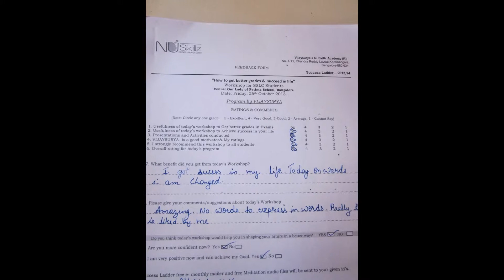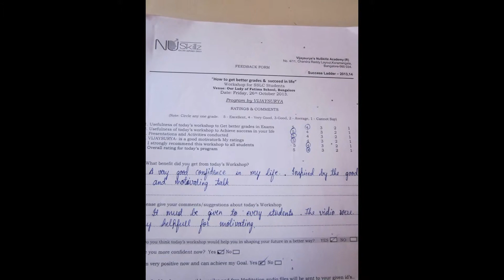How to get better Marks in SSLC Examination, Vijaysurya's NuSkillz Academy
How to get Better Marks in SSLC Examination, How to study for SSLC Examination, improving Memory and Mind power. Career counseling program for SSLC Students in Bangalore by Vijaysurya of NuSkillz Academy. Guaranteed results.